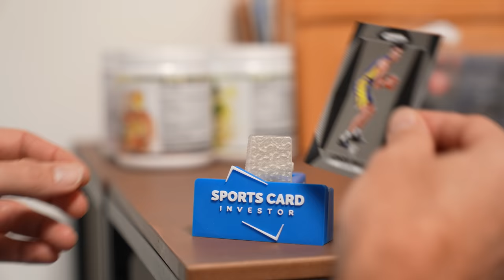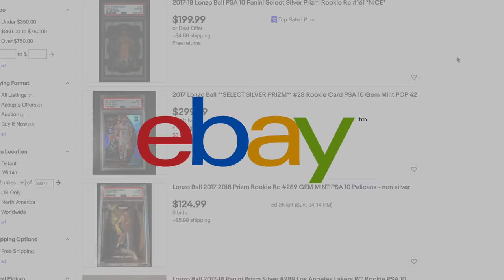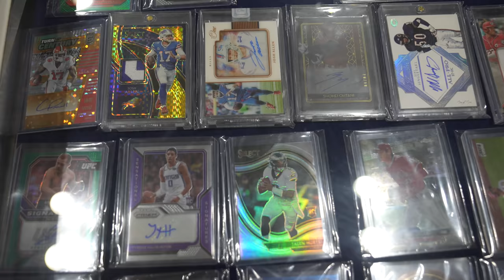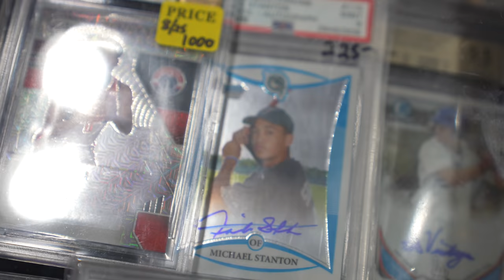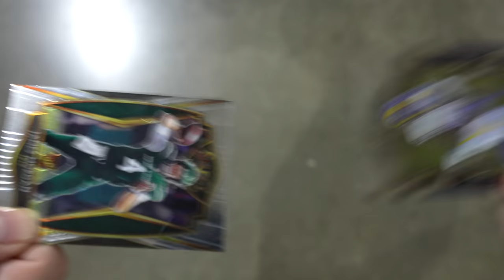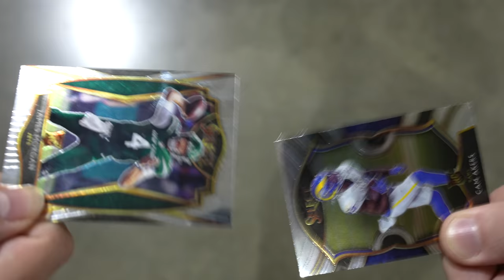Nashville Cowboy Card Show Vlog 🤠Looting for Lonzo & Firing at Fanatics! 🔫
Doug travels to Nashville, TN to replace one of Geoff's cards and scope the Nashville Card Show.

**eBay’s New Trading Hub Track card prices & your collection with Market Movers